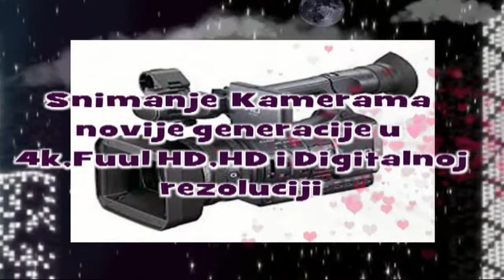ENES BEGOVIC - KONCERT (Foto & Video Spaha Kalesija)